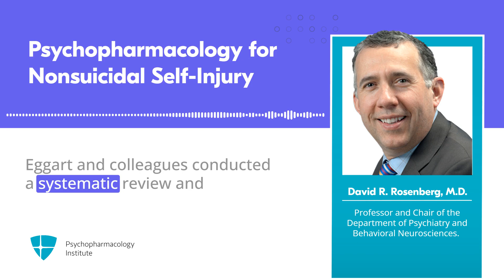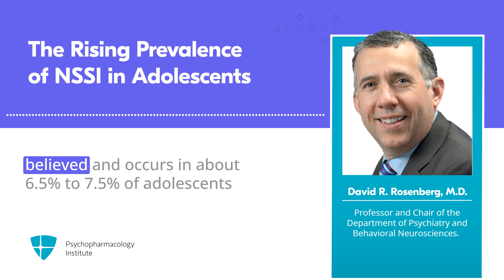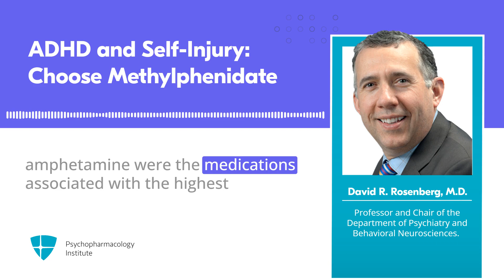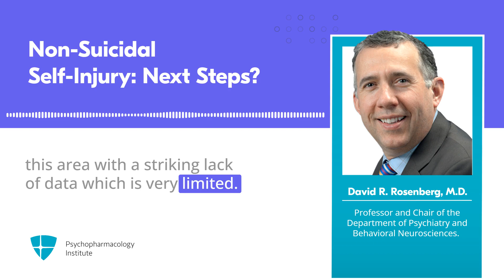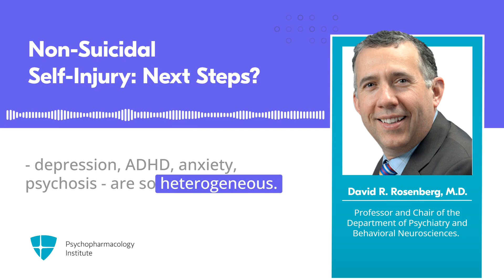Psychotropic Drugs for Treating Nonsuicidal Self‑Injury in the Youth